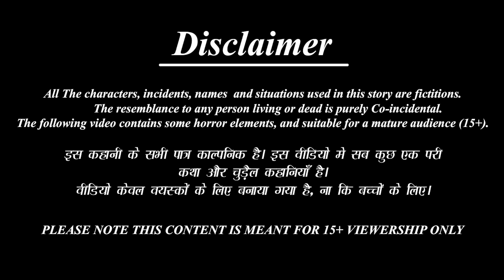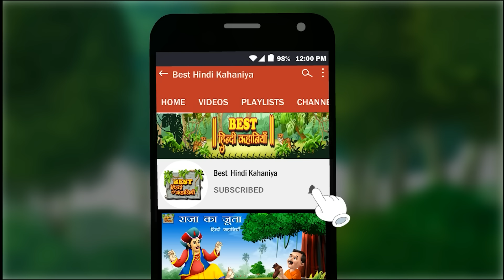जादुई ATM मशीन | Jadui ATM Machine | Hindi Kahani | Moral Stories | Bedtime Stories | Kahaniya